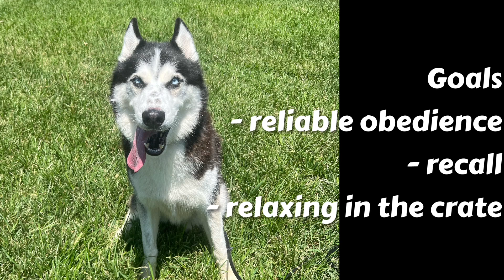4yo Husky (Ghost) | Best Delaware Dog Trainers | Off Leash K9 Training Delaware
Interested in Matt, Rachel, Erica, Ashley, Casi, Marquis, Jessica, Alicia or Katelyn training your dog?

We offer training services for our dog obedience, dog behavior problem solving and retriever training customers in the following Delaware cities and in the surrounding areas: Wilmington, Newark, Bear, Middletown, New Castle, Delaware City, Hockessin, Dover, Camden, Harrington, Milford, Georgetown, Rehoboth Beach, Dagsboro, and all surrounding towns!